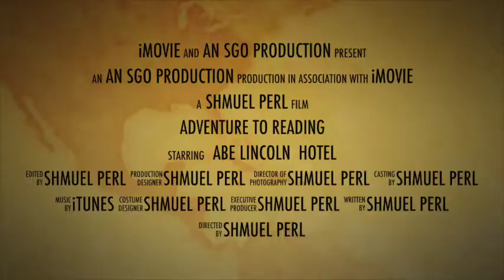Kohelet's 2015 Shabbaton